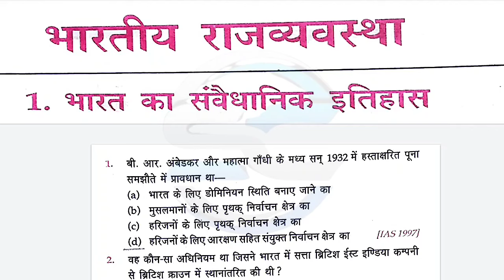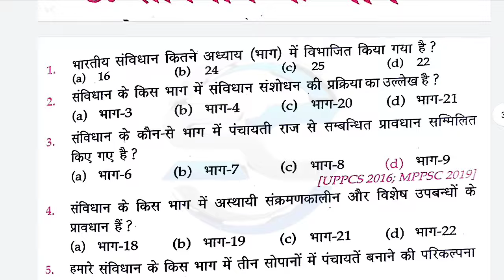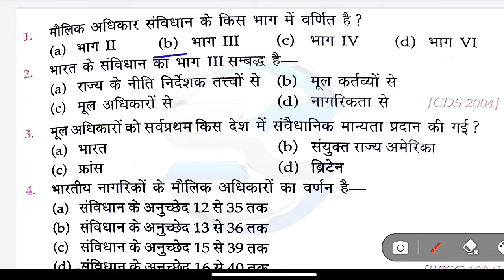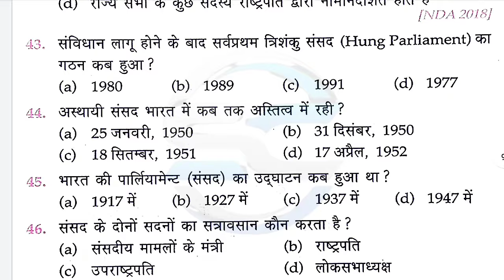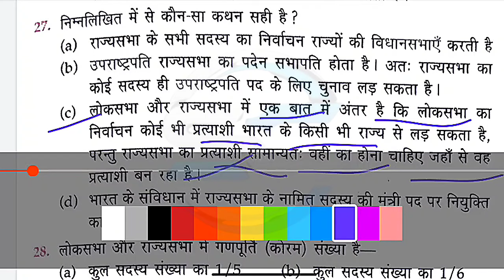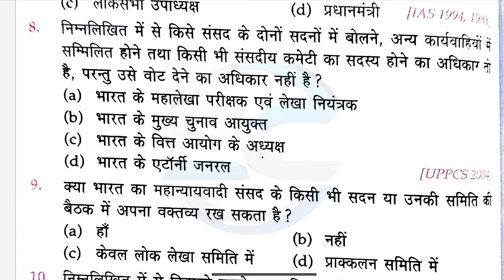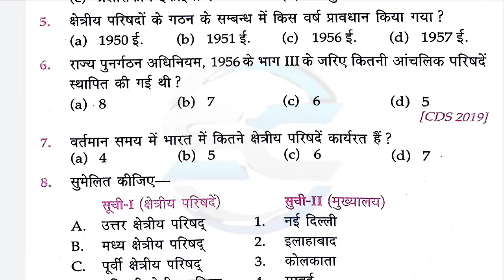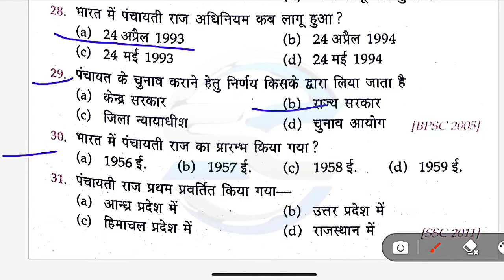🔴 कंप्लीट राजव्यवस्था (POLITY) । Master video of Lucent Objective Gk Polity । भारतीय राजव्यवस्था ।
🔴 कंप्लीट राजव्यवस्था (POLITY) । Master video of Lucent Objective Gk Polity । भारतीय राजव्यवस्था । polity । ShuBi Classes

Your queries 👇👇👇
Lucent polity master video
Lucent Objective gk in hindi
Lucent Objective polity
Lucent miscellaneous in hindi
Lucent Indian polity in hindi
Lucent gk
Lucent polity in hindi
Lucent Objective gk in hindi polity
Lucent polity MCQ in hindi
Lucent polity  objective questions in hindi
Lucent polity in hindi objective
Polity Lucent in hindi
Polity gk
Polity Lucent Objective
Polity Lucent Objective questions
लूसेंट पॉलिटी
Lucent polity
Lucent polity objective questions
Lucent polity questions
Lucent polity objective
Lucent polity ke questions
Lucent polity gk